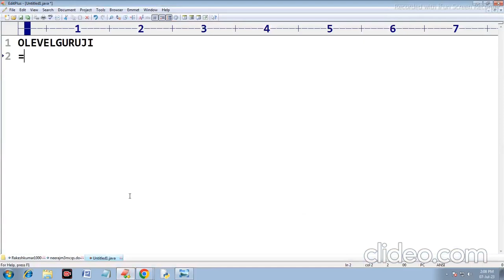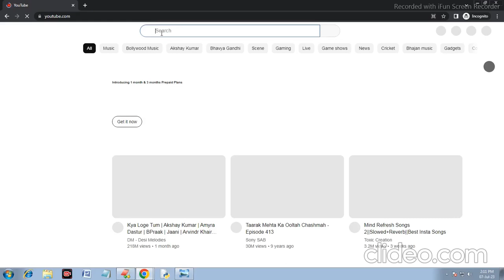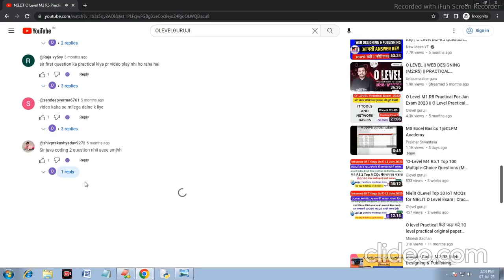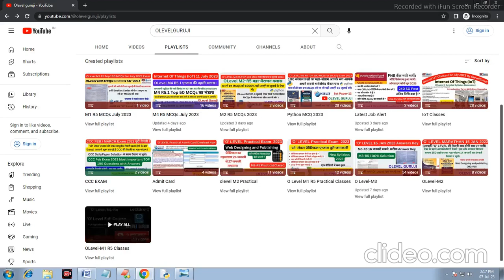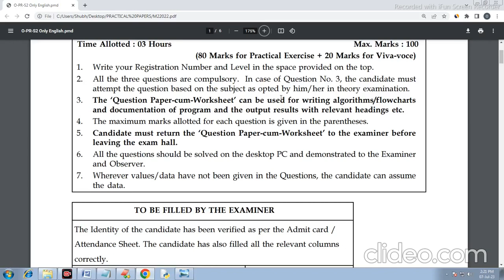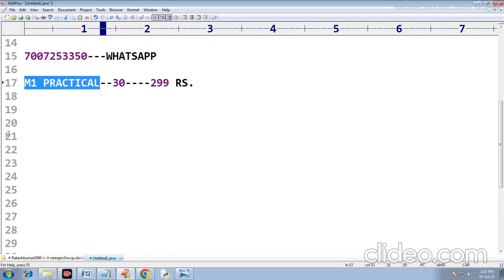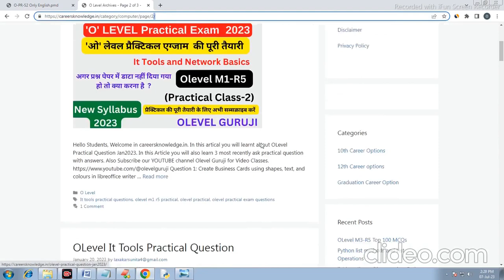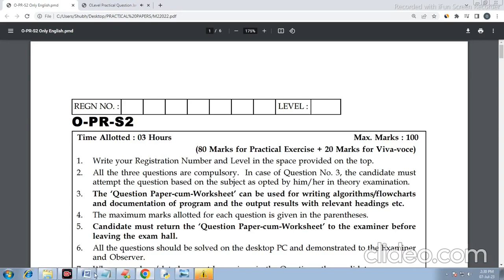O Level Practical Exam 2023 |O Level Practical Paper Full information | O Level Practical july 2023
O Level Practical Exam 2023 |O Level Practical Paper Full information | O Level Practical july 2023   @olevelguruji

In this video you will see the complete information about olevel practical exam. Here i will tell you step by step all the practical information. so  must watch the video till end.

Don't miss out on this valuable resource! Watch the video, test your knowledge, and boost your confidence for the July 2023 Nielit O'Level M2-R5.1 exam. Good luck with your exam preparation!"

Recent Upload

olevel latest update
olevel practical
olevel practical exam 2023
olevelguruji
olevel practical classes
practical news
olevel practical update
o'level practical exam
o'level practical date
o level python practical 2023
o level m1r5 practical 2023
o level practical exam date 2023
nielit o level o level exam date 2023
o level exam date july 2023
olevelguruji o level admit card
olevel viva questions,olevel m2 classes
olevel practical viva,olevel practical